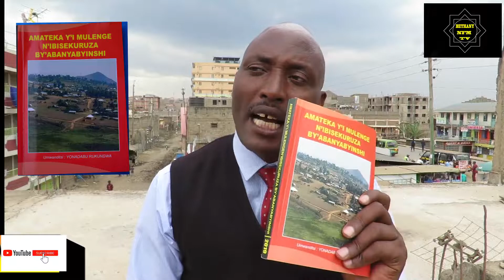IKIGANIRO TWAGIRANYE NA PASTOR YONADABU RUKUNDWA,KUBIJANYE NIGITABO ARIMO GUTEGURA CY'IMIRARA ,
IMIRARA YA BANYAMURENGE N'IBISEKURUZA BYABO.